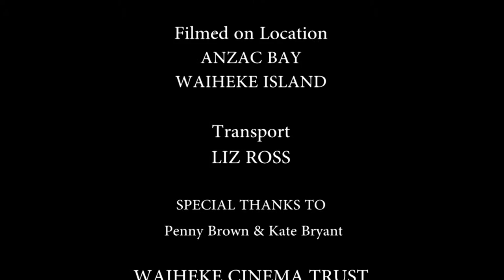Young - JEMILAH 2016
Music video Jemilah Ross Hayes - Singer Songwriter Waiheke